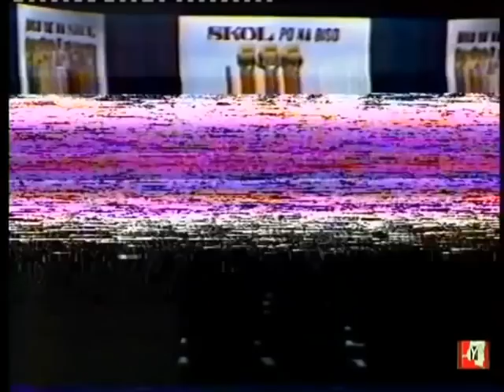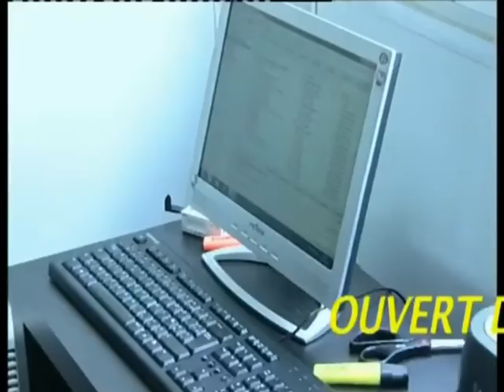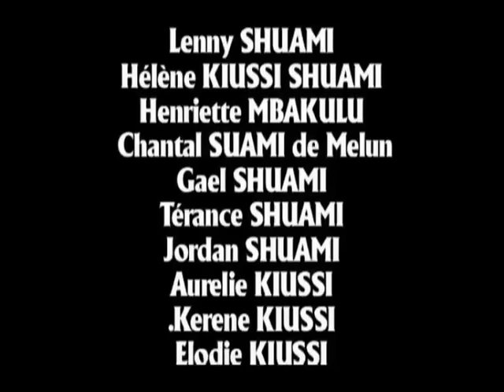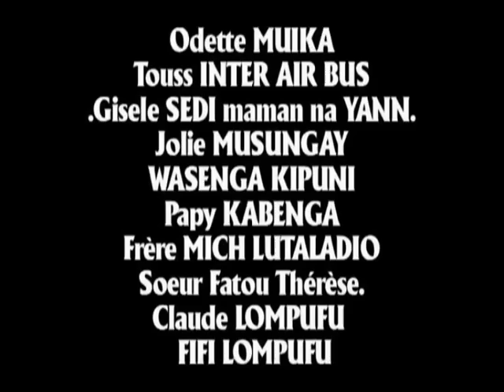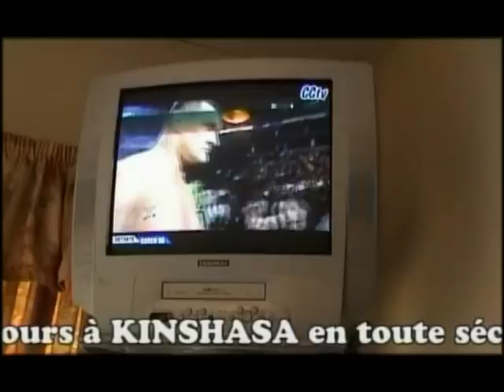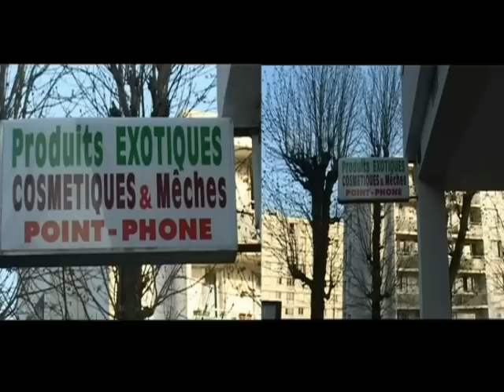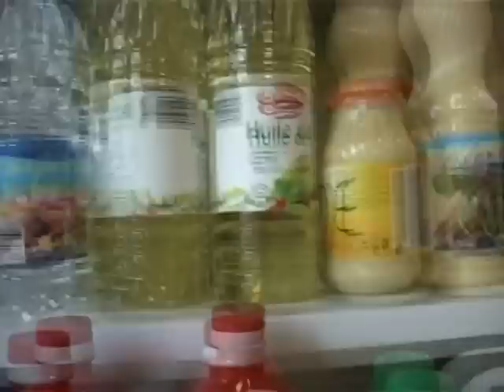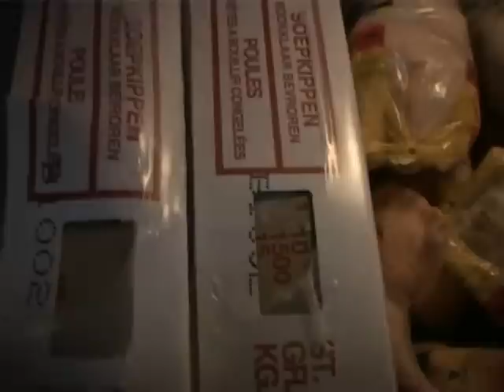Il etait une fois Koffi Olomidé et Jossart Nyoka Longo